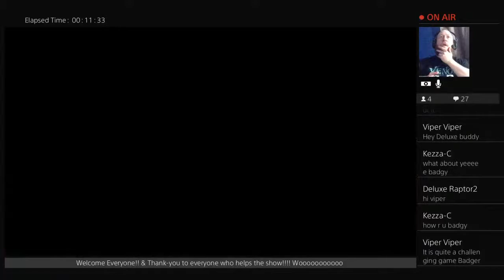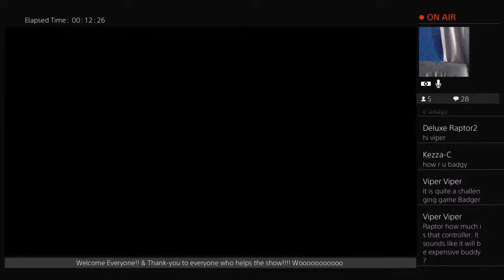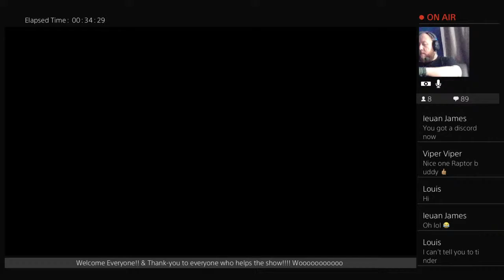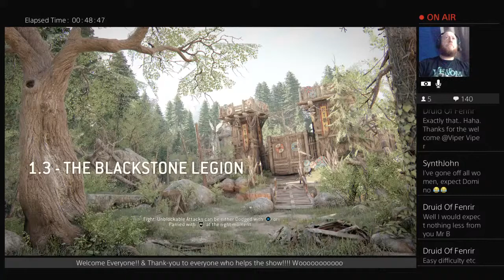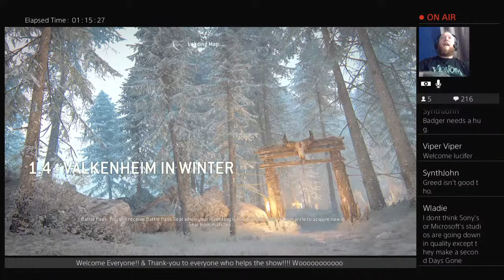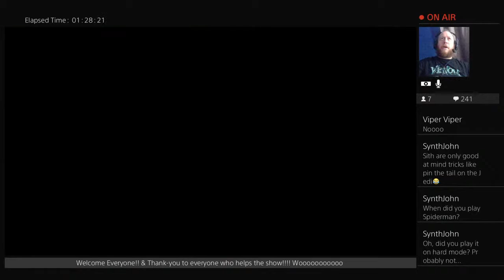For Honor: First Time Playing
Welcome viewers old and new

Rules: Any Drama must be resolved outside of streams the badger show is a fun chilled environment so please if you have drama discuss it properly outside of stream

no racism or homophobia

other languages are welcome

self promo is allowed for mods or others if previously agreed

If you do Donate to the show, every penny goes back to the show and helping on going costs towards
Electric
Internet Bills
New Games
PS +
Food and Drink During Streams/general food and drink costs
Rent/Household bills
Travel Expenses
on going subscriptions
Costs towards new equipment
costs towards unboxing / food tasting videos
and keeping the Boss Happy :)